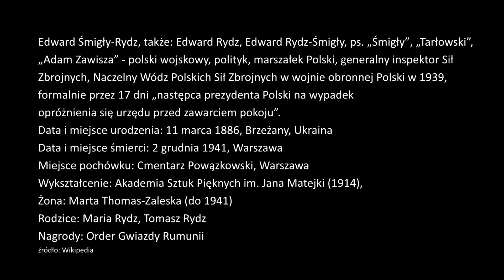Przekaz z zaświatów - Edward Śmigły-Rydz.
Zapraszamy do wysłuchania przekazu marszałka Polski, oraz generalnego inspektora Sił Zbrojnych a także Naczelnego Wodza Polskich Sił Zbrojnych w wojnie obronnej Polski w 1939 roku. Edward Śmigły - Rydz jest dla wielu kontrowersyjną postacią historyczną. Natomiast w przekazie powiedział cyt. "historia pisze fakty a historycy piszą historię". Zapraszamy do merytorycznego komentowania pod filmem a jeśli ci się podoba materiał zostaw like 👍. W nagraniu dominuje pozytywna energia i taką też zostaw podczas swojego pobytu.
🙂🤠 ZOSTAŃMY ZNAJOMYMI! 😀 😇